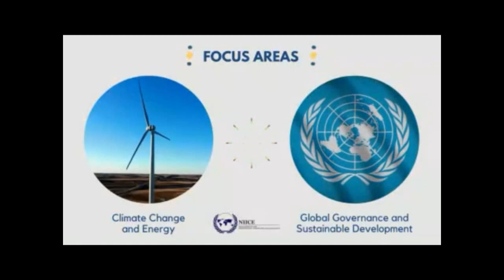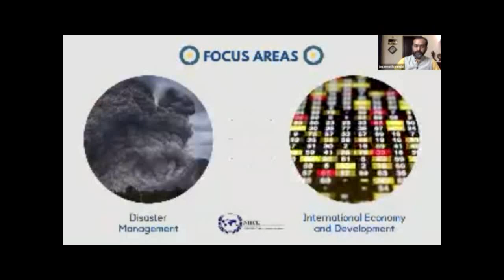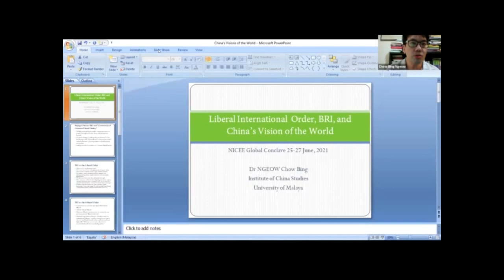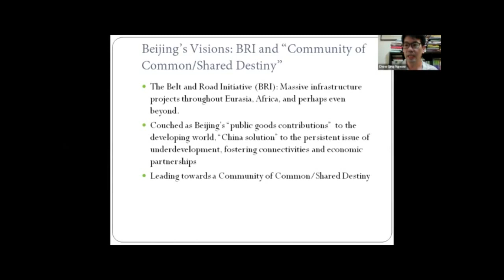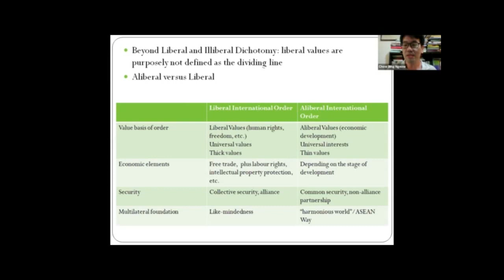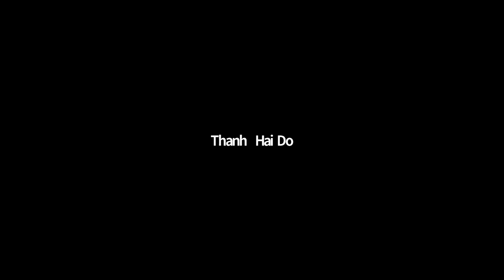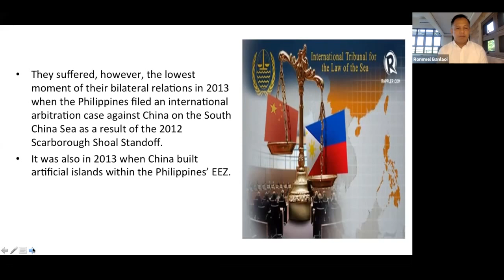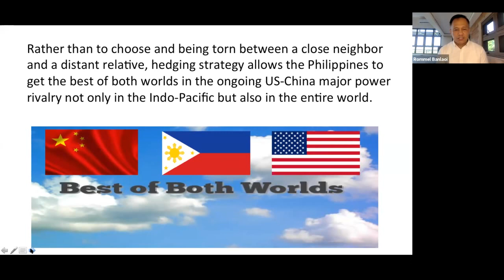China Caught in Geo-Political Rivalry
Chair: Dr. Jagannath P. Panda, Research Fellow, Manohar Parrikar Institute for Defence
Studies and Analyses.

• Amb. Nalin Surie, Distinguished Fellow, Delhi Policy Group and Former Indian Ambassador
to China, Poland and the UK, China and the Creation of Geo-political Rivalry in South
Asia.

• Dr. Thanh Hai Do, DCM, Vietnam Embassy in New Delhi.

• Dr. Niklas Swanstrom, Director, Institute of Security and Development Policy and Fellow at
the Foreign Policy Institute of the Paul H. Nitze School of Advanced International Studies.

• Dr. Ngeow Chow-Bing, Director, Institute of China Studies, Malaya University.

• Prof. Dr. Goran Ilik, Dean, Faculty of Law, University in Bitola, An End to European
 Naivete?: The EU Coherence and the Challenges of Chinese Global Neo-
Functionalism.
• Dr. Rommel Banlaoi, President of Philippine Association for Chinese Studies.